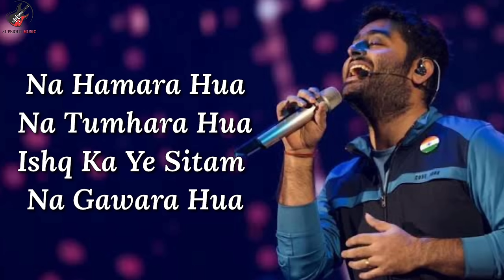Saware Lyrics - Arijit Singh | Pritam | Amitabh Bhattacharya | Saif Ali Khan & Katrina Kaif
Saware Lyrics from Phantom: The song is sung by Arijit Singh and has Pritam’s music and lyrics are by Amitabh Bhattacharya featuring Katrina Kaif and Saif Ali Khan.

"SAWARE" SONG INFO
Singer: Arijit Singh
Album: Phantom
Lyricist: Amitabh Bhattacharya
Language: Hindi

SAWARE LYRICS
Pehle kyun na mile hum
Tanha hi kyun jale hum
Milke muqammal hue hain
Yaa thhe tanha bhale hum
Saware.. saware.. saware..

Na humaara hua na tumhara huaa
Ishq ka ye sitam na gawara hua (x2)

Sun bairiya sanware
Sun bairiya sanware
Pal pal ginke guzara
Maano karza utaara
Tum se munaasib huaa hai
Phir se jeena humaara
Sanware.. sanware..
Sanware.. hmm..

Na humaara hua, na tumhara hua

Sun bairiya sanwre
Sun bairiya sanwre

Dhalti raat ka ik musaafir
Subah alvida keh chala
Jeete jee tera ho saka na
Marke haq adaa kar chalaa

Sun bairiya.. sanware..